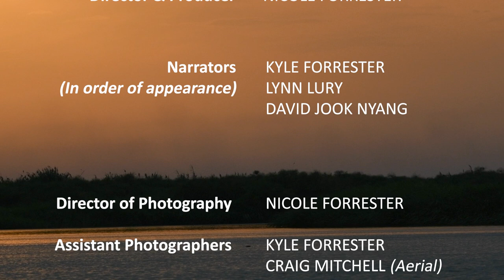Expedition to South Sudan THE SUDD 2022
An expedition into the Sudd of South Sudan was organised by the South Sudan Trust in conjunction with BomaHills Tourism, from the 28th of February to the 3rd of March 2022.  The reason for the expedition was to explore the Sudd in order to see what potential it offered as an eco-tourism destination.  Totally unexplored, the Sudd is the second largest swamp in the world and home to more than a million tribespeople of South Sudan.  We explored the Sudd in the state of Jonglei and met a number of Dinka Bor families living on small islands.  Most of the families are nomadic, living in the Sudd and fishing during the dry season, then relocating to the mainland, on the edge of the swamp, during the rainy season. Cattle are their prize possessions and status of wealth, as well as the source of diary in their predominantly fish diet.
Many thanks to the organisers for inviting me along to photographically record the expedition.  It was amazing!
Nicole Forrester